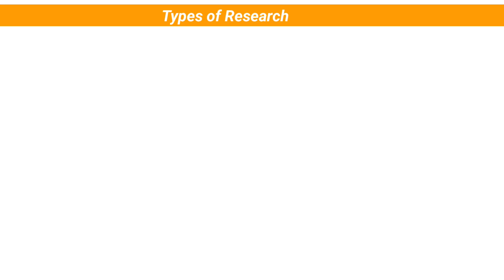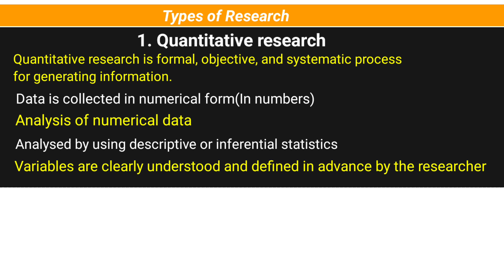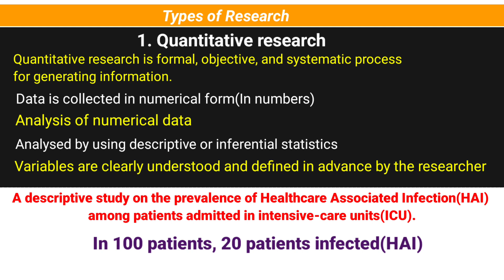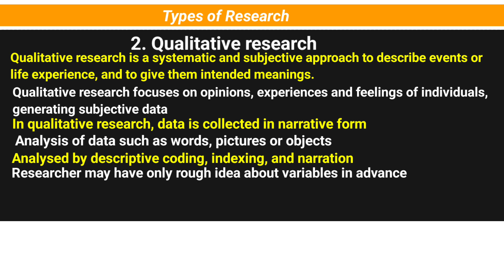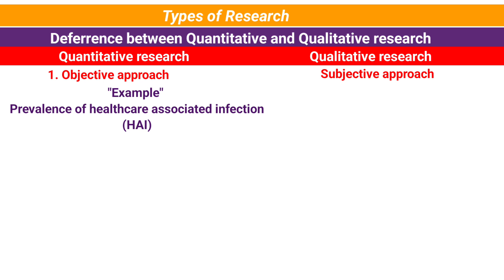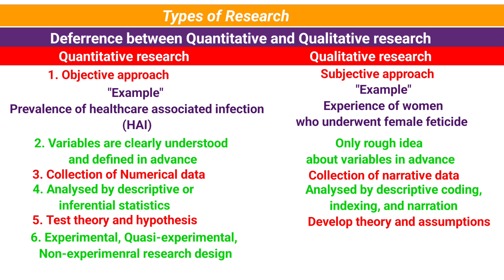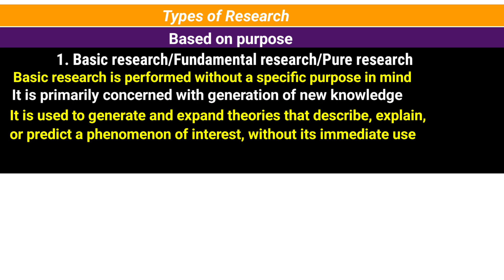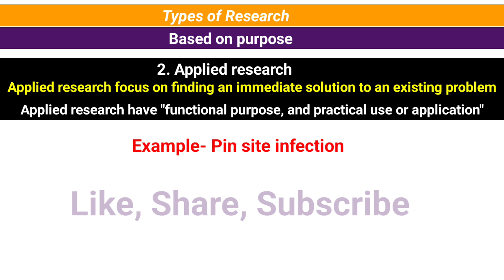Types of research | Types of research in hindi | different types of research | KKS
types of research in nursing research bsc nursing 3rd year
types of research in nursing research bsc nursing Third year
types of research in nursing research bsc nursing 4th year
types of research in nursing research bsc nursing fourth year

ABOUT CONTENT :
Suresh K. Sharma - Nursing Research & Statistics, THIRD EDITION

Other Social Media Website